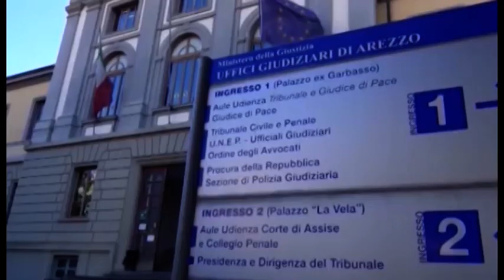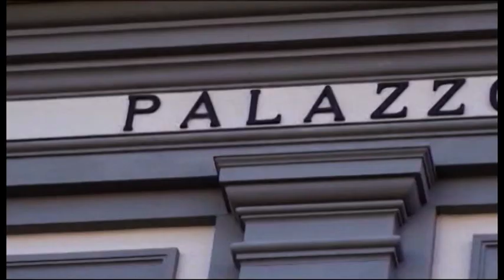Sacfem, nuovo maxi risarcimento ad un ex dipendente per l'esposizione all'amianto